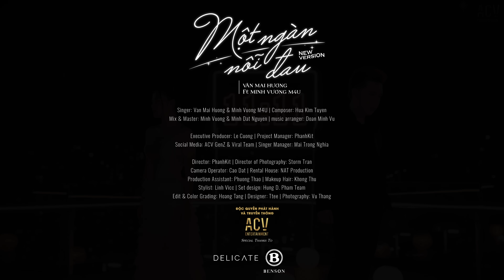MỘT NGÀN NỖI ĐAU (NEW VERSION) - VĂN MAI HƯƠNG ft MINH VƯƠNG M4U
Lyrics:
Anh, những lúc say em hay thường nghĩ…
Nếu ngày xưa ấy, em đến sớm hơn thì sao?
Chắc có lẽ ta đang vui với nhau
Chắc có lẽ ta đang xây với nhau
Một tình yêu, một giấc mơ

Anh, đã mấy tháng trôi qua khi ta cách xa
Đôi đường đôi ngả, giờ ta cũng sắp xa lạ…
Mỗi đêm em nhớ về anh
Vào lúc 11 giờ 11 phút
Nhưng chắc anh chẳng nhớ em đâu

Vì em vẫn chỉ là người đến sau
Vẫn mang trong mình một ngàn nỗi đau
Và có lẽ chắc giờ này, anh đang hạnh phúc bên người… oh oh…
Vì em vẫn mãi là người đến sau
Mãi mang trong mình một ngàn nỗi đau
Mong anh sớm quên em / người anh đã từng yêu thương.

Trong tình yêu có lẽ ai yêu hơn sẽ là người tổn thương nhiều hơn
Sẽ lâu lành hơn cũng như mất nhiều năm hơn để quên đi.
Nhưng vì do quá yêu nên càng hạnh phúc lại càng thấy nâng niu.
Kỷ niệm em xin giữ, còn người hãy cứ đi đi.

Vì sao anh nỡ làm tim em nát tan
Đến đây vội vàng rồi lại dở dang
Tình yêu cứ ngỡ dịu dàng
Bỗng dưng lại hóa bẽ bàng

 Theo dõi  Minh Vương M4U  trên :
© Bản quyền Minh Vương M4U
© Copyright by  Minh Vương M4U ☞ Do not Reup